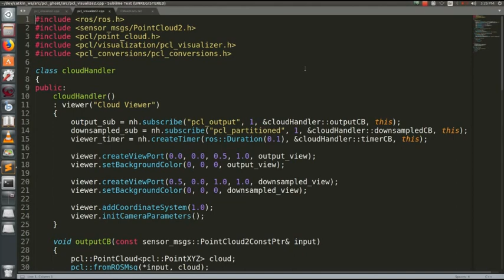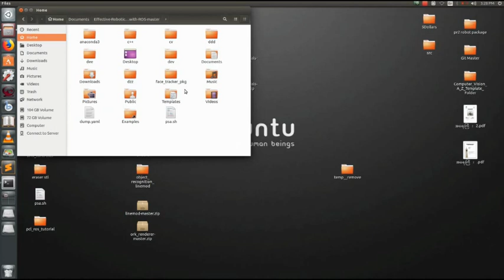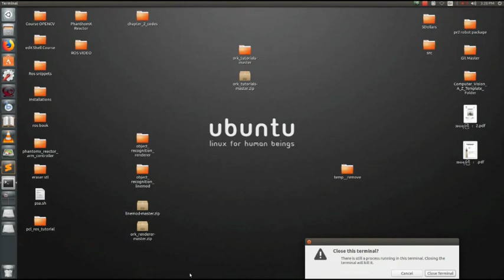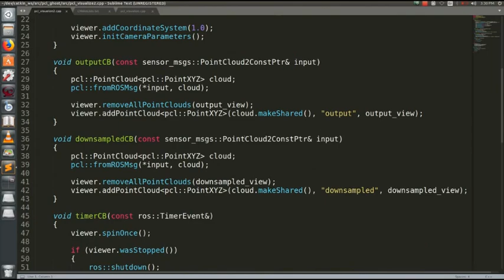ROS1 068 PCL Viewer